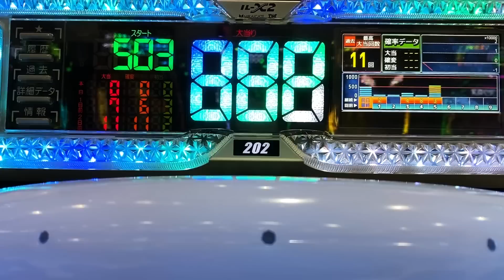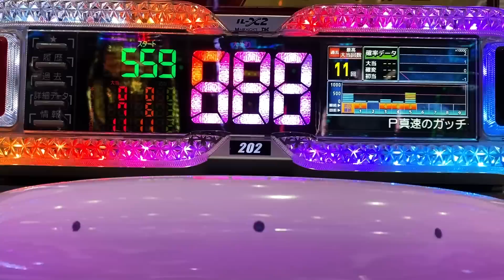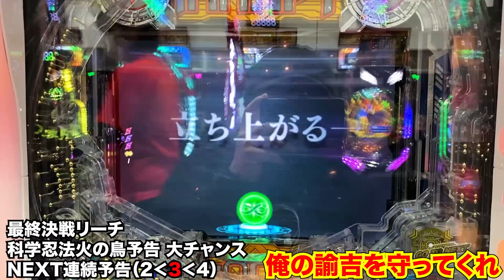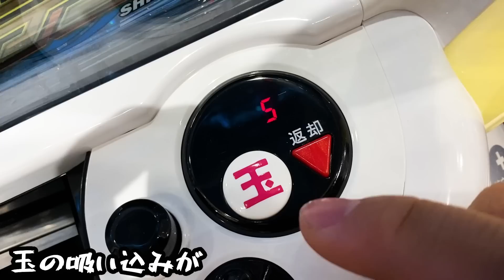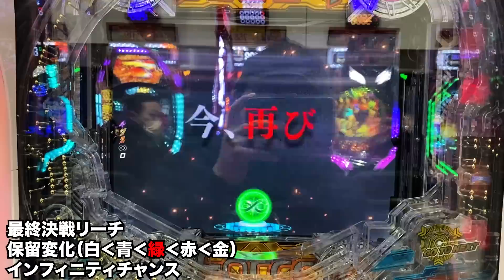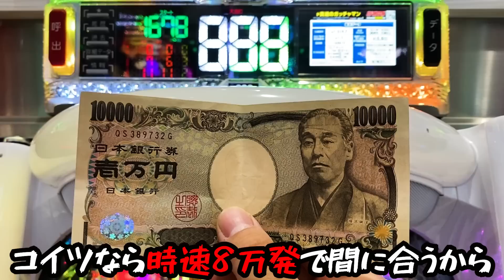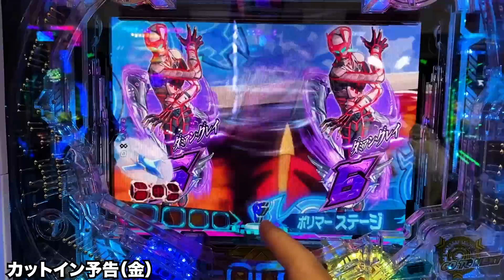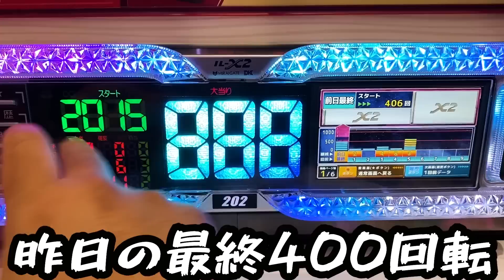【削除覚悟】新台4桁ハマりでパチンコ人生終了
新台P真速のガッチャマンを打ってきました。
昨日、車のエンジンがぶっ壊れ、戦国乙女で出玉を作った後
今あるパチンコの中で最速の出玉スピードを誇ると噂の台へ
全ツッパしました・・・

※サムネはイメージです